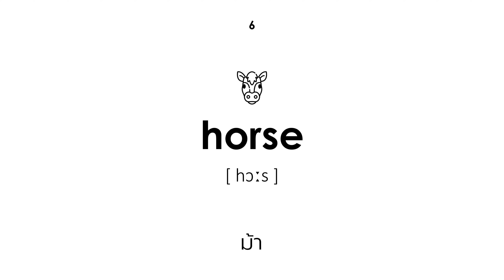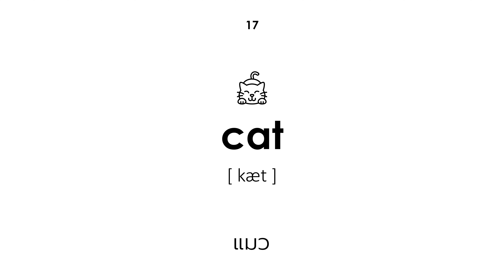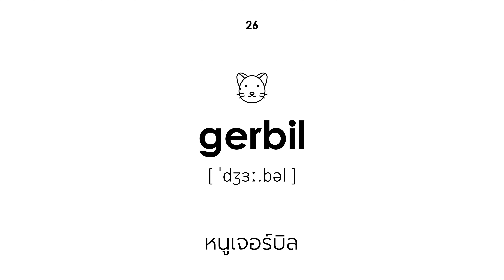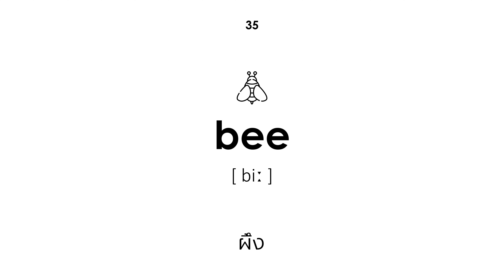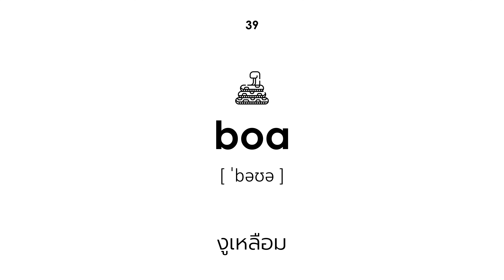สัตว์เลี้ยงในภาษาอังกฤษ (เสียงผู้ชาย)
สัตว์เลี้ยงในภาษาอังกฤษ. ทุกคํามีการถอดความและแปลจากภาษาไทยเป็นภาษาอังกฤษ บทเรียนนี้จะเป็นประโยชน์สำหรับเด็กและผู้ใหญ่ ครูพูดคำนั้นด้วยเสียงผู้ชาย

การนำทาง:

00:00 — เริ่มบทเรียน
00:18 — แกะ
00:24 — แกะ
00:30 — วัว
00:36 — วัว
00:43 — น่อง
00:49 — ม้า
00:55 — แพะ
01:02 — หมู
01:08 — หมูป่า
01:14 — ลา
01:20 — ไก่งวง
01:26 — ห่าน
01:32 — เป็ด
01:39 — กระต่าย
01:45 — ไก่ตัวผู้
01:51 — ไก่
01:57 — แมว
02:03 — หมา
02:11 — เต่า
02:18 — หนูตะเภา
02:24 — นกแก้ว
02:31 — หนู
02:38 — ม้า
02:44 — คุ้ยเขี่ย
02:51 — หนูแฮมสเตอร์
02:57 — หนูเจอร์บิล
03:04 — ชินชิล่า
03:11 — งู
03:17 — เม่น
03:23 — แมงมุม
03:30 — ปลาทอง
03:37 — นกขมิ้น
03:43 — หอยทาก
03:49 — กิ้งก่า
03:55 — ผึ้ง
04:02 — เฟเนช
04:08 — หลาม
04:15 — กิ้งก่า
04:21 — งูเหลือม
04:27 — หมูน้อย
04:33 — จบบทเรียน

วิดีโอนี้มีให้ในรูปแบบอื่นๆ:

— เสียงผู้หญิงพื้นหลังสีดำ
— เสียงผู้ชายพื้นหลังสีดำ
— เสียงผู้หญิง